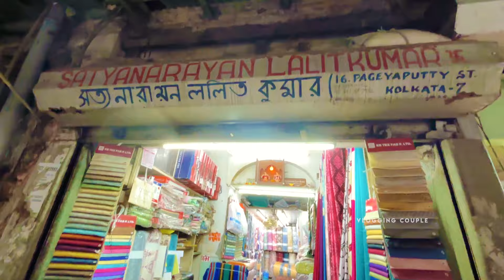Barabazar Curtain Market | Window Blinds in Kolkata | Home Decor Kolkata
Satyanarayan Lalitkumar | Barabazar Curtain Market | Window Blinds in Kolkata | Home Decor Kolkata | Curtain Market in Kolkata | Vlogging Couple

👇👇👇 SHOP DETAILS 👇👇👇
Shop Name: Satyanarayan Lalitkumar
Address: 16, Pageyapatty Street, Opp. Ramdeo Madanlal (Raymond) Barabazar, Kolkata 700007

Your Queries -

barabazar curtain market
barabazar curtain collection
home decor kolkata
window blinds in kolkata
latest curtains designs
curtain wholesale market
barbazar curtain wholesaler
wholesale curtain market
retail curtain market
designer wholesale curtain market barabazar
barabazar home decor curtain collection
barabazar market
barabazar kolkata
barabazar cheapest curtains
cheapest curtains in barabazar kolkata
barabazar curtain manufacturer
bengali vlog
bangla vlog
vlogging couple